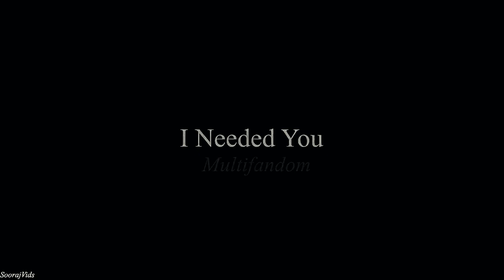Lost in the Multiverse of Love: Yearning for You Across Fandoms 💔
In this heart-stirring journey, we traverse the boundless realms of love and longing, where the echoes of unrequited love whisper through the corridors of our favorite fandoms. From the enchanted forests of fantasy to the distant galaxies of sci-fi, our tales of passion and heartache unfold, proving that even in the vast multiverse, the heart yearns for what it cannot have.

Life is just an illusion awaiting a dead epistle. I have a pain so deep you'll never see. I locked it away and hid the key. If I ever really could share it, it would unravel the very fabric of my existence. But amidst the shadows, I find solace in expression. Through art, poetry, and the whispers of my soul, I offer glimpses into the labyrinth of emotions that reside within. Join me as we navigate the depths of hidden sorrow and discover the healing power of vulnerability.